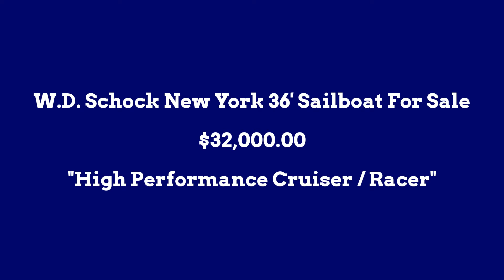W.D. Schock New York 36' Sailboat For Sale